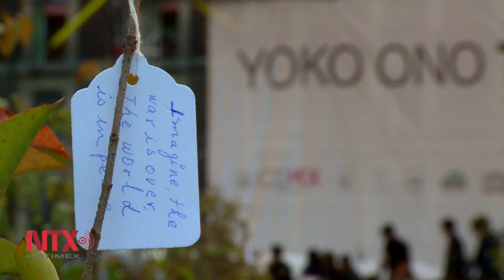Yoko Ono lleva sus "árboles de los deseos" al Zócalo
Se trata de una instalación de más de 100 árboles, en el que se invita a los capitalinos a poner acciones - verbos como "sueña", "imagina" o "desea", los cuales nos hacen, de alguna forma, recordar cualidades humanas